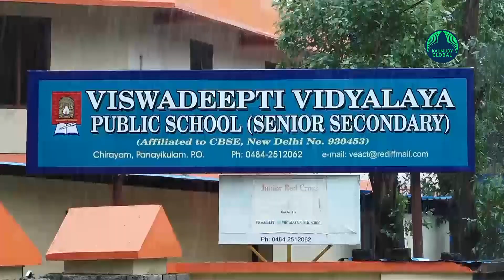Rain triggered floods will be common in Kerala, says reports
The presence of cumulus clouds along the Kerala coast causes premature rainfall including in Kochi. The new finding is on a study by a research student at CUSAT. The study covers the monsoon seasons of 1980-99 and 2000-19. Rain clouds have undergone a major structural change. This phenomenon on the west coast has also changed the nature of the rainfall received along the coast of Kerala. In the study by the research student A V Sreenath of CUSAT, P Vijaya Kumar of the University of Malaysia and Prof Brian Mapes of the University of Miami had also cooperated. The study was under the guidance of Dr S Abhilash, director of CUSAT Radar Centre Research.

Will rain soon
The presence of cumulus clouds will be there only for two to three days during the monsoon season, which lasts for 122 days. This is probably increasing. Large loads of cumulus clouds will soon rain. The clouds are growing higher. The presence of ice, which normally forms only in the clouds, has also led to an increase in the amount of rainwater that can condense.
Reason for the phenomenon
Surface temperature of the Arabian Sea
Fast south-westerly wind
South Asian Summer Monsoon Circulation
Environmental problem will be there
If the current situation continues, cumulus clouds may increase. Studies show that it grows taller and increases the likelihood of phenomena such as light cloudbursts. The study suggests that in Kerala, which is different in terms of water resources and topography, such changes can sometimes lead to predictable environmental problems. The presence of cumulus clouds is gathering along the west coast of Kerala.
 Widespread rains have lashed the state today. There are reports of waterlogging and extensive damages in many places. With heavy rains in the capital, two shutters of Aruvikkara dam have been raised. The district administration have informed locals to be vigilant.